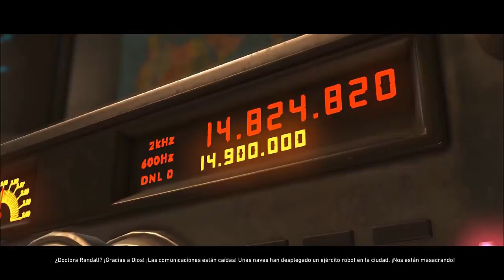Detonado Injustice 2 - Part 4 - Invasão